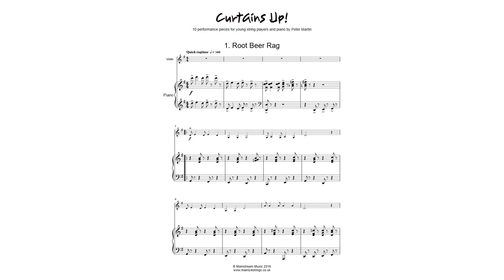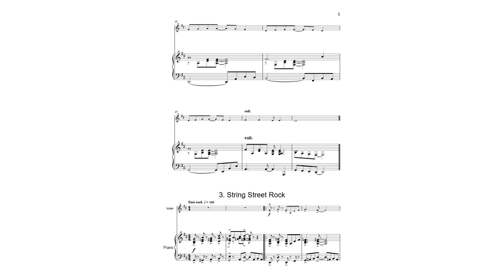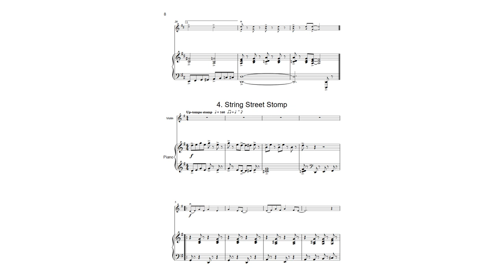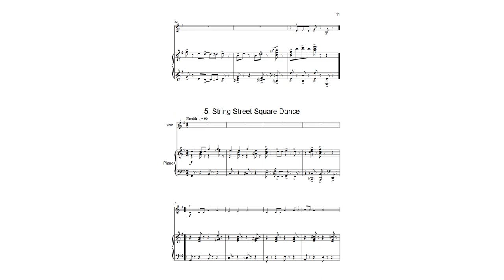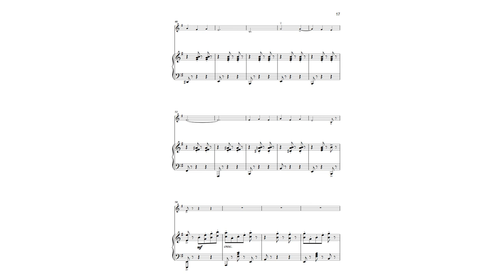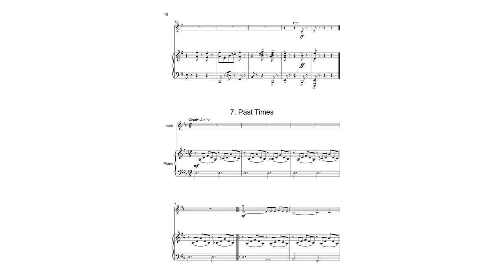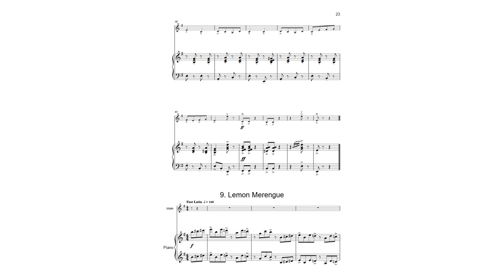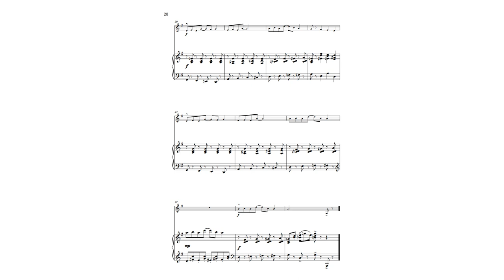Curtains Up!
Ten diverse performance pieces for young string players with piano accompaniment. The keys have been chosen to enable the pieces to performed on the violin, viola or cello, and/or any combination of the three in a mixed string ensemble. The PDF contains parts for all three instruments.  Also available as separate multimedia PDFs, for violin, viola and cello. Score & parts available @